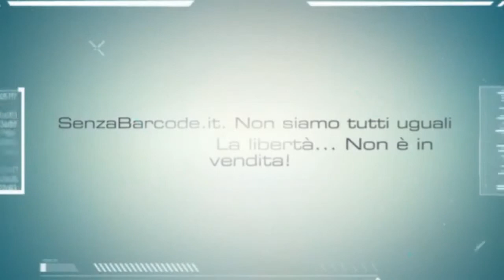Romanixbene con Ligabue, Povia e Capua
All’apertura del processo Mafia Capitale i Romaniperbene “per risvegliare le coscienze nella città di Roma”
con Daniele Ricciardi, Marco Ligabue, Giuseppe Povia e Vincenzo Capua. Modera Francesca della Giovampaola. Articolo completo